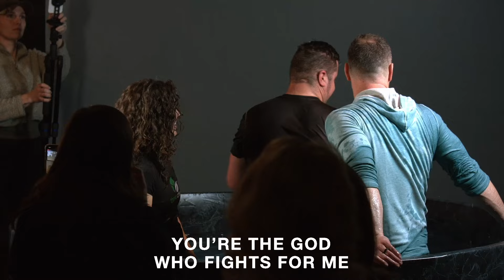Baptisms, Wednesday, February 21